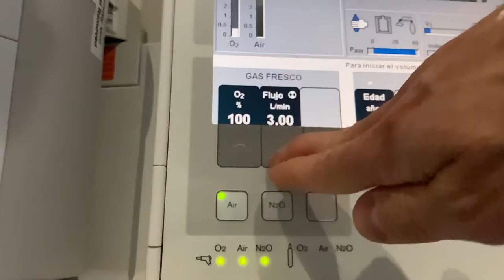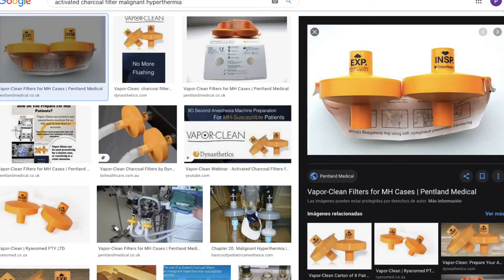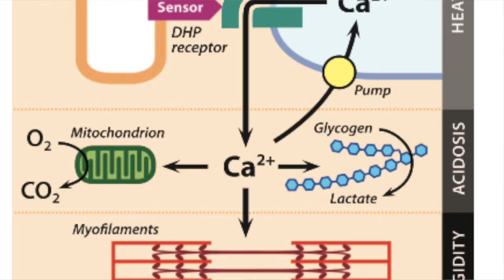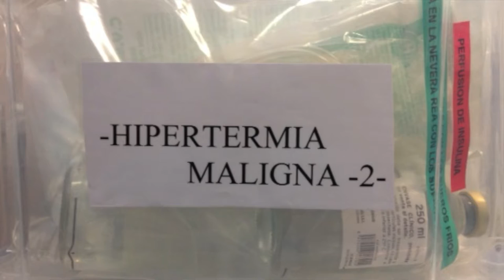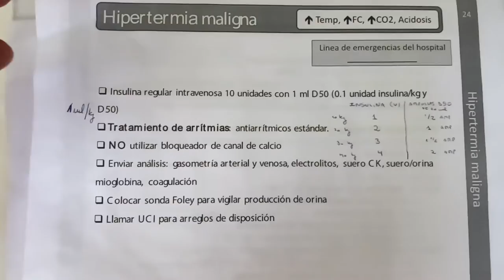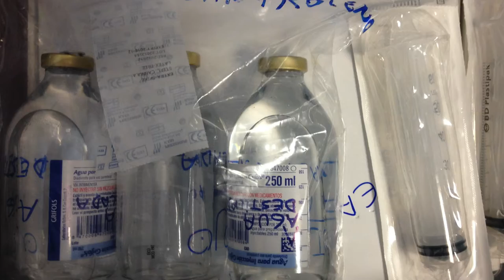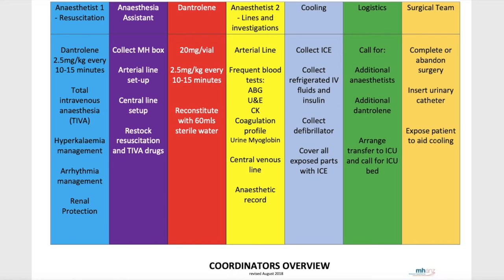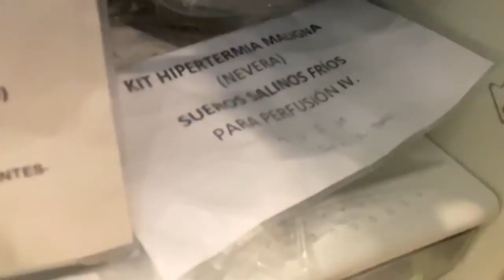Kit de hipertermia maligna y manejo de la crisis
EN ESTE VIDEO REPASO ALGUNOS ASPECTOS EN RELACIÓN CON EL MANEJO DE UNA CRISIS DE HM.
PARA ELLO ME HE BASADO EN BUENA PARTE EN LAS GUÍAS BRITÁNICAS 2020 DEL RCA, OS DEJO UN LINK: